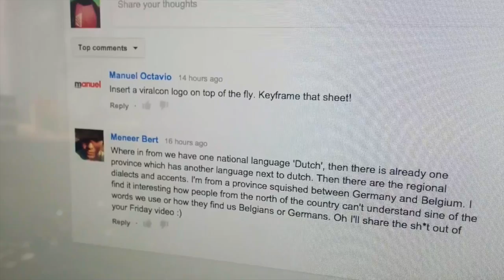SO MUCH FILMING! (Day369)